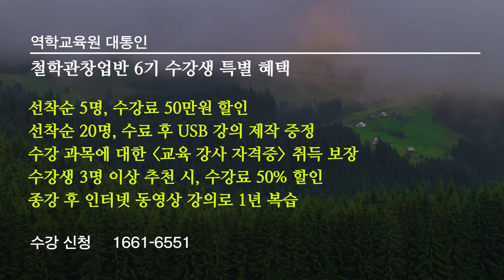사주 명리 마스터 클래스 [6개월 완성 과정] 특별 혜택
대통인 철학관창업반 6기 수강생 모집
개강일 : 2024년 5월 3일
강의일정 : 매주 금,토 / 오후 2시~6시 / 6개월 과정
강의장소 :  서울 영등포 대통인학술원 (영등포구청역)

수강료 : 종합반 - 전과목(6개월) 250만원
               단과반 - 1과목 선택(3개월) 60만원
               단과반 - 2과목 선택(3개월) 100만원
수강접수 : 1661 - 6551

6개월 사주 명리 마스터 클래스
철학관 창업반 6기 수강생을 모집합니다!

[전반기 5월, 6월, 7월] 매주 금, 토
*구성학과 당사주 - 박창원
*십이운성/십이신살/신살사용법/성명학 완성 - 지정도
*명리학 일반과정 - 배창희
*일주론 1부 - 백암

[후반기 8월, 9월, 10월] 매주 금, 토
*육효 배우기 - 박창원
*대운론/세운론/상대적통변론/인연법/궁합/택일법 - 지정도
*명리학 사주풀기 배우기 - 배창희
*일주론 2부 - 백암

대통인 철학관창업반 6기